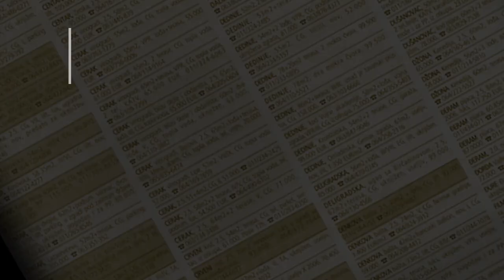prodaja stana PetlovoBrdo 84m - kuce u nizu - Beograd